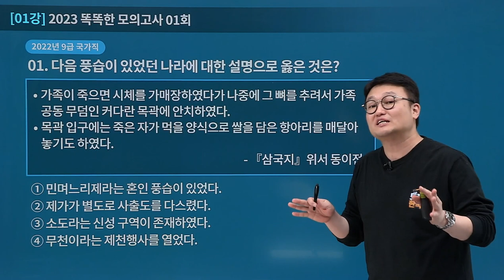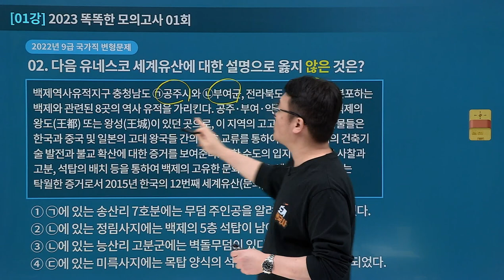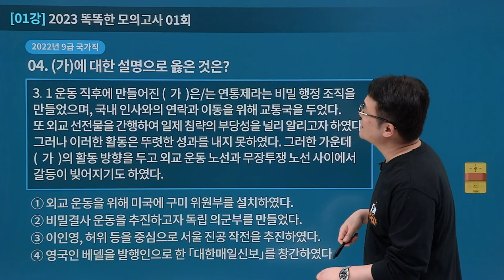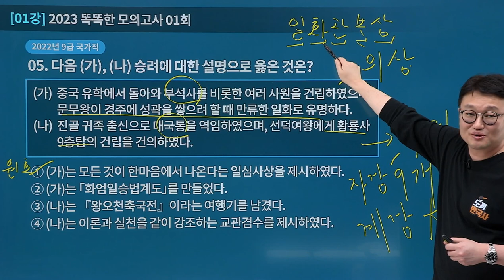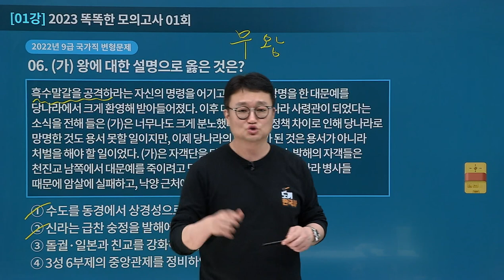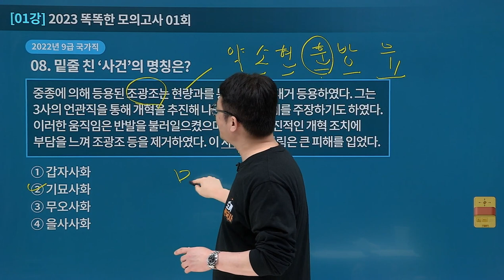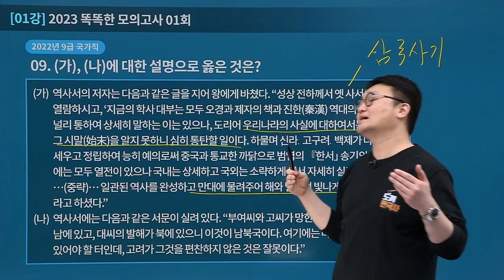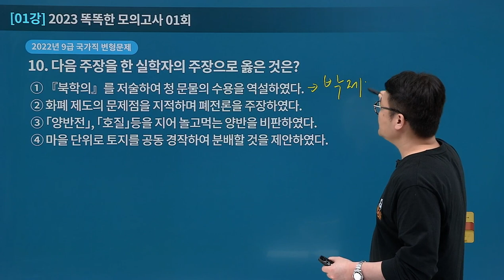[유상통] 2023 도끼한국사 똑똑한 모의고사 01강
🪓 똑같지만 똑같지 않은 2023 도끼한국사 똑똑한 모의고사

수험에서 제일 중요한 자료인 기출! 기출을 응용한 동형 모의고사가 나타났습니다!

국가직, 지방직, 계리직 기출문제와 가장 유사하게 변형한 문제로 구성된 모의고사!
2023년도 계리직 한국사를 대비하는 완벽한 강의입니다!

✔ 실제 시험과 동일한 형식의 18문제를 풀이하며 실전 감각 UP
✔ 전 범위가 반영된 문제 풀이를 통해 실력을 점검하고 약한 파트를 보완
✔  계리직 시험에 맞춰 난도가 높은 문제로 구성되어 있어 계리직 시험 최적 맞춤
✔ 최근 공무원 출제 경향을 적극 반영하여 다양한 사료형 문제들로 구성

다른 직렬에 비해 어려운 계리직 시험에 맞춘 계리직 한국사를 위한 모의고사!
시험 전 도끼한국사 똑똑한 모의고사로 실제 시험을 대비할 수 있습니다!

실전에서 200% 실력 발휘를 위해! 한국사 고득점을 위해!
도끼쌤과 함께 똑똑한 모의고사 수강을 추천드립니다.👍